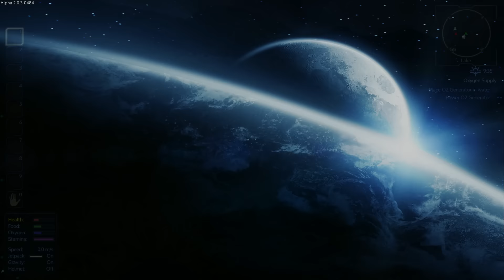BANG!!! YOU'RE DEAD | Empyrion – Galactic Survival | Alpha 2.0 Gameplay / Let's play | Part 4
"Empyrion is about building and survival in a hostile environment. You can build everything out of blocks and building parts like in Minecraft: large starships, small spaceships, space and planetary stations, as well as facilities such as mining robots and solar panels."